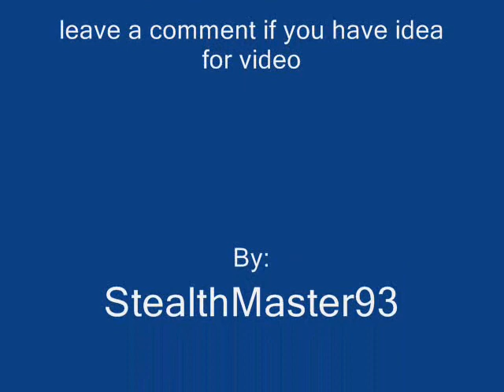A10 Tribute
My Tribute to the Tank killer of the USMC and the USAF.